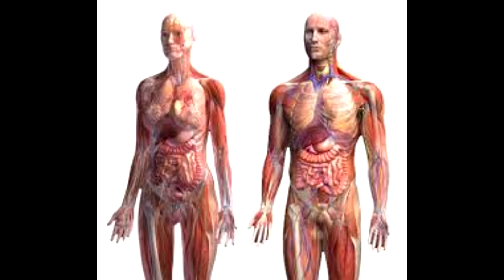มนุษย์